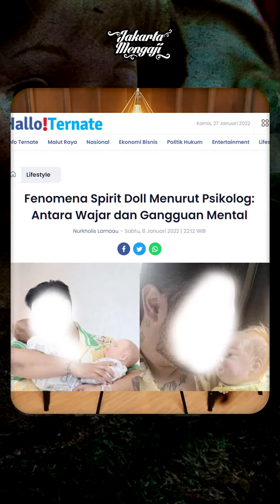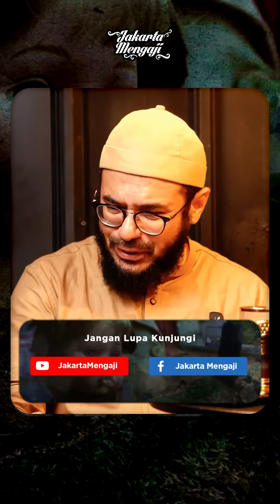SPIRIT DOLL MENURUT PSIKOLOG DAN HUKUM BONEKA UNTUK ANAK